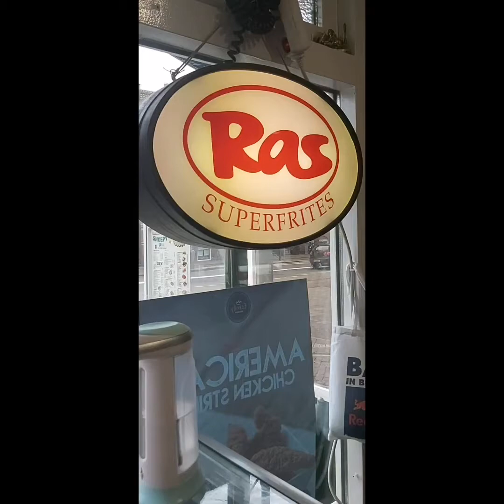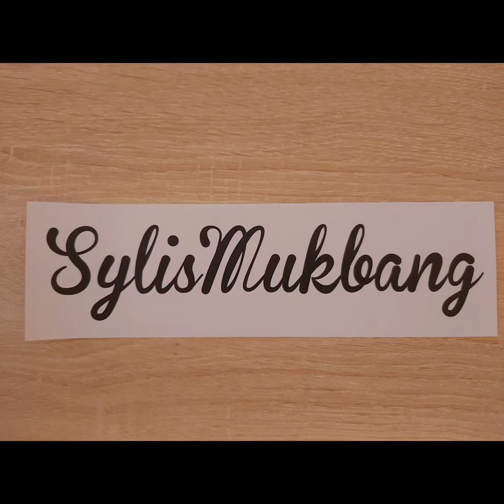We are in Scheveningen Having some Ras patat 😋😋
Follow  my on sociaPleasel Media I REALLY WIL Appreciate that soo much ❤❤🦞💛🤗❤🇨🇼🇨🇼👨🏽‍🍳🙏🏽🎊✌👍✊🏾

 Heyyy I am Sylismukbang a Dutch Mukbang  living in Amsterdam 🇳🇱🇳🇱 Born in Curacao 🇨🇼🇨🇼 We do REVIEW             Mukbang             Vlogging and alot  Moore